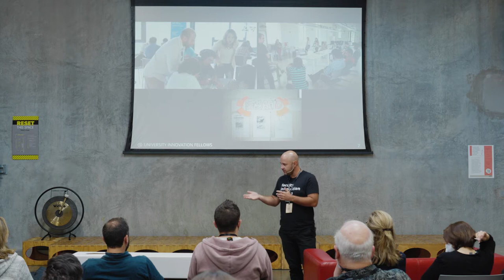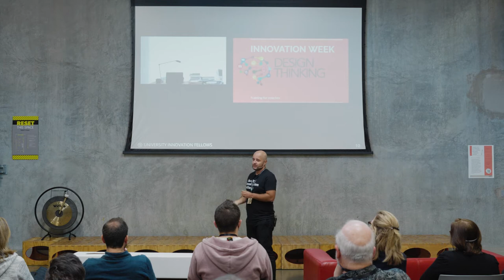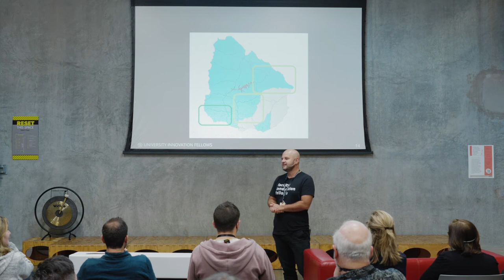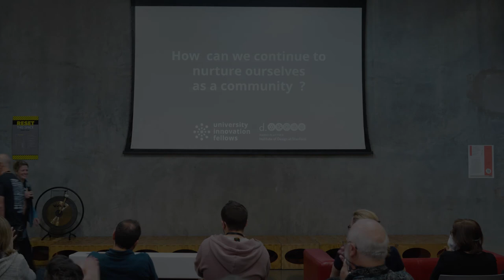The Young Innovator's Journey - John Fontaine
Faculty Innovation Fellow John Fontaine of Universidad Tecnológica del Uruguay presented to faculty members and university leaders during the University Innovation Fellows Silicon Valley Meetup, March 18-22, 2022. Video by Eye Six.